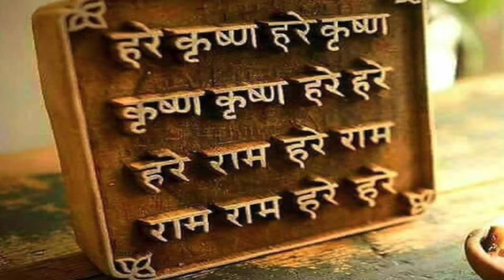Aapka Diya Hua Vyarth Nahi Jayenga || Shri Krishna Katha || Monday, 29th July 2024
To support our Trust "Shri Radha Krishna Bhakt Pariwar" can donate on account given below :

TRUST Account Details -

NAME : Shri Radha Krishna Bhakt Pariwar Charitable Trust
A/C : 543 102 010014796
IFSC CODE : UBIN0554316
BANK NAME : UNION BANK OF INDIA
BRANCH : JARIPATKA, NAGPUR
PIN CODE : 440014

Damodar Das is the Disciple of His Divine Grace Shri Madhusudan Bapuji.
Shri Madhusudan Bapuji imbibed Scriptural knowledge in him.Thus,listening to Bapuji's Divine discourse Damodar Das developed love for Lord Krishna and spirit of devotion for preaching Krishna consciousness.Under the supervision of Shri Madhusudan Bapuji,he started preaching in Ulhasnagar in 2002.After some time,Shri Madhusudan Bapuji wanted him to spread the message of Lord Krishna i.e message of Gita and holy name of Lord Krishna apart from Ulhasnagar.So,He sent him to Nagpur for the same.He commenced preaching there expanding the mission of Chaitanaya Mahaprabhu.He's been traveling around the world extensively for some years with the desire to fulfill this instructions of his Spiritual Master.He is delivering his lectures through social media also by serving Shri Krishna Katha in Hindi , Sindhi language through WhatsApp all over the world.Under Supervision of Bapuji,He has His trust named as Shri Radha Krishna Bhakt Pariwar Charitable Trust which endeavor for spreading the holy name of Lord Krishna and strives hard for welfare of Society.

Helpline No.

Online Shopping :
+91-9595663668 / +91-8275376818